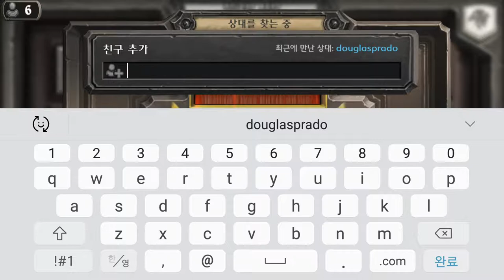하스스톤 전사 전문가 12 20 HearthStone